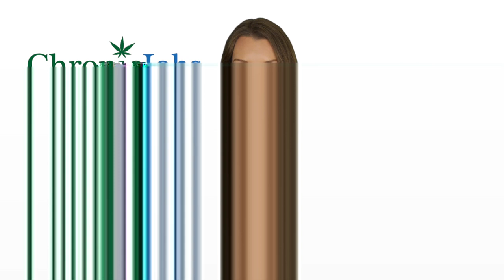Plantation Marijuana Jobs